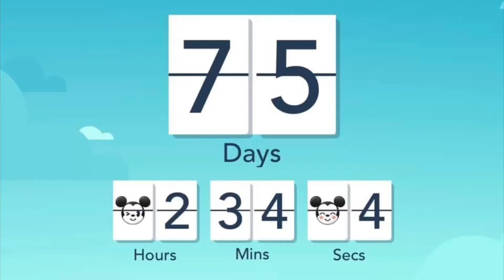Everything About The Disney Magic At Sea UK Staycation Cruise - OUR BOOKING DAY REVIEW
Just a few things we would like to share about our experience with booking day on the Disney Magic UK Staycation Cruise, also which app to download for the Cruise.